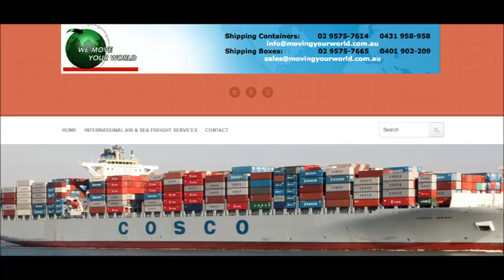movingyourworld : Moving overseas from Australia, Shipping containers to Canada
International shipping, Moving overseas from Australia, Shipping containers overseas, Shipping containers to Canada

Moving Your World
OYSTER BAY , NSW 2225 , Australia